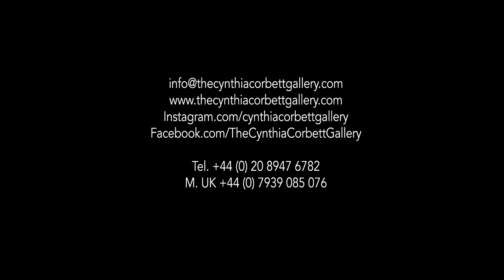London Art Fair 2021 - The Cynthia Corbett Gallery solo project for Deborah Azzopardi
We are proud to have been an exhibitor at LondonArtFair since 2005 and for the 2021 Special Online Edition we have curated a unique solo project, dedicated to the British Pop Artist DeborahAzzopardi. We will be showcasing iconic limited edition prints, original artworks not yet presented at the fair as well as several new paintings.

A special part of the curation will be dedicated to a selection of artworks dating back to the 1980s/90s – these paintings will be making their debut on the market at LondonArtFair2021 for the very first time ever!

Or book a zoom video appointment.